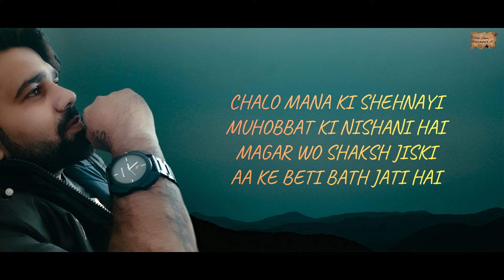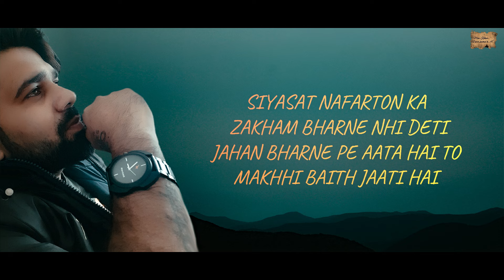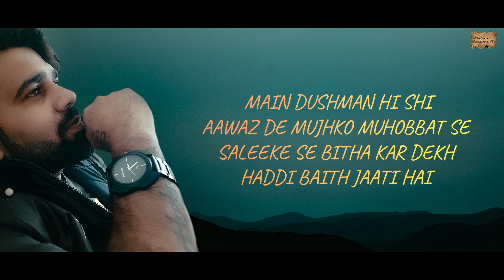Mitti | Munawar Rana | Shayro'n Ki Mehfil | Poem - 237 | Meri Kalam - Dil Ki Zubaa'n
TITLE :-  Mitti
WRITER :-  Munawar Rana

MERI KALAM
HARYANVI POEMS
HARYANVI SHAYRI
ROMANTIC POEMS
SAD POEMS
HINDI POEMS
URDU POEMS